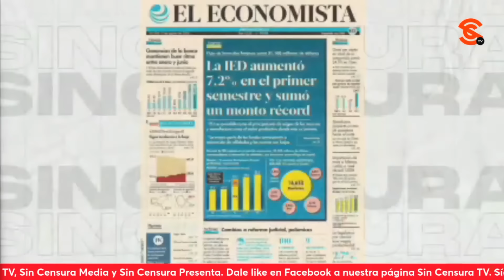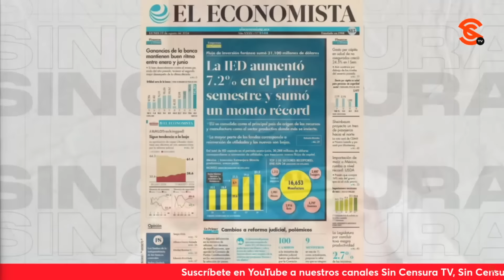¿Qué otro presidente reconoció a los migrantes? Cuestiona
Ahora que el presidente LopezObrador dedicó todo un homenaje a nuestros paisanos, el periodista independiente y “Martillo de los Fachos” @Manuel_Ibarra cuestiona qué otro presidente reconoció a los